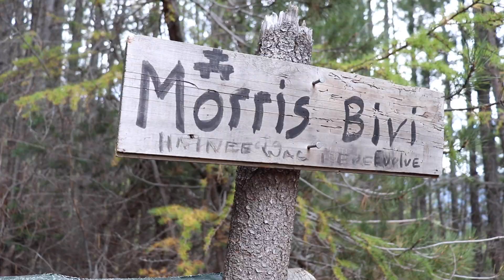Roaring at a Stag | NZ South Island 2021 Part 2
After all the breakdowns we had the day before 🙄, it was a nice change to go up a hill and find a stag roaring at us. The track was very steep and tight for the old girls but we managed to get up (not without Dylan losing a side step).